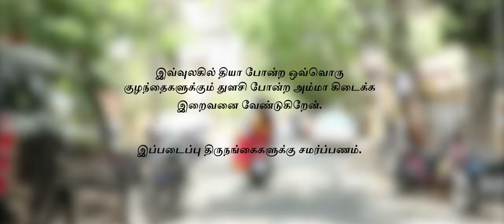Thanthaiyin Thaalattu Video Song |Jeeva Subramaniam | SN Surendar | Sandhiya | Nigaran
Singer - Kalaimaamani  SN Surendar
Lyrics - Nigaran
Producer - Magesh Ramya
Executive Producer - Arulraj Panneerselvam